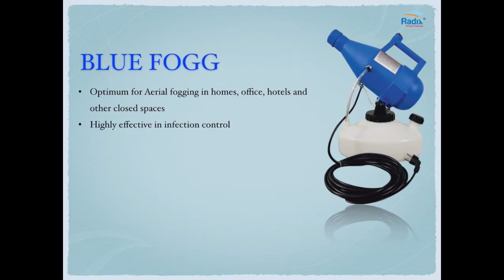Aerial fogging at DELHI METRO (DMRC) with BLUE FOGG (ULV Cold fogger)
BLUE FOGG is an Ultra Low Volume Cold Fogging Machine which creates Non wetting aerosols with less than a micron size.
Disinfectant used for Aerial Fogging is RADIX GUARD 125 which a QAC based drug dept approved disinfectant manufactured by RADIX HI-CARE PRODUCTS. The formulation is recommended worldwide by EPA, CDC & WHO

BLUE FOGG specs
Voltage: 110v/220v
Power: 1200W
Capacity : 4.5L
Spray range : 5-10m (static wind)
Spraying Rate: 0-260 ml per minute
Wire Length : 5 m
Fog Angle: 60 degrees up and down adjustable
Weight : NW 2.8KG/ GW3.5KG